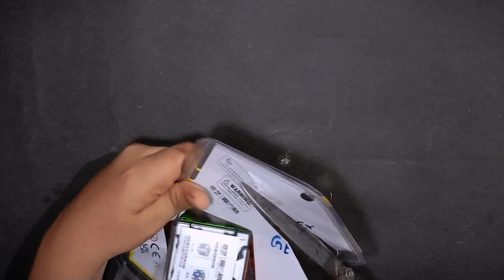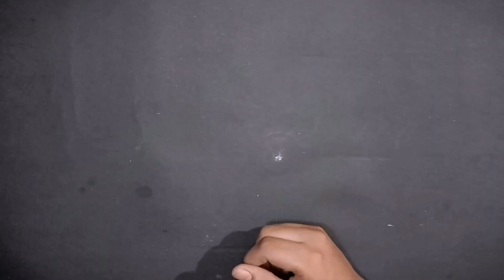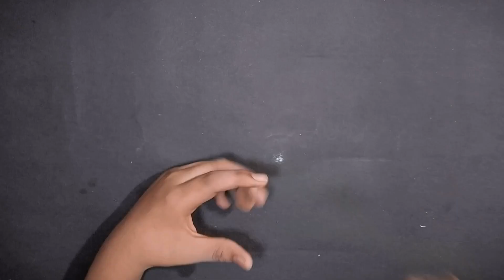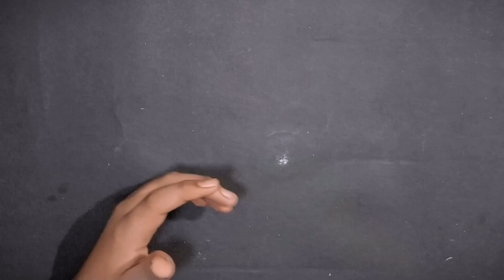Finally cube collection ki video aa gye hai 🤩🤩🤩